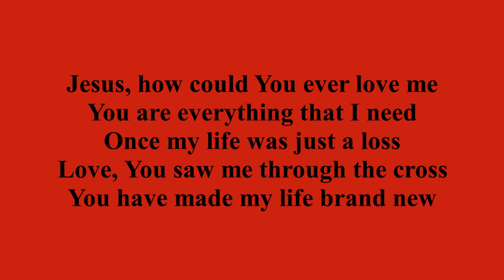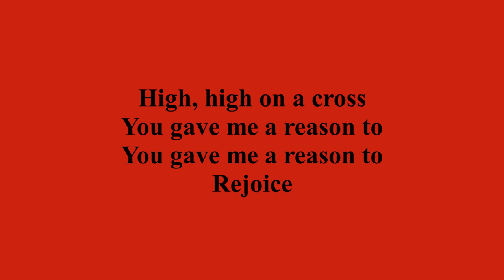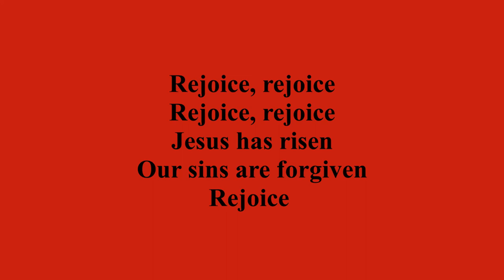Degarmo & Key - Rejoice